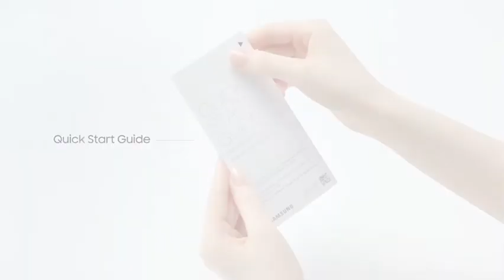Samsung A52 - الوحش القادم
تسريبات سامسونج جالكسي a52
موبايل سامسونج a52 القادم من شركة سامسونج
كل تفاصيل a52 5g سامسونج